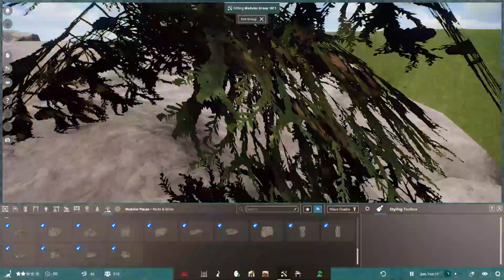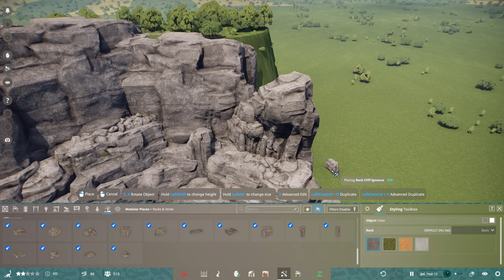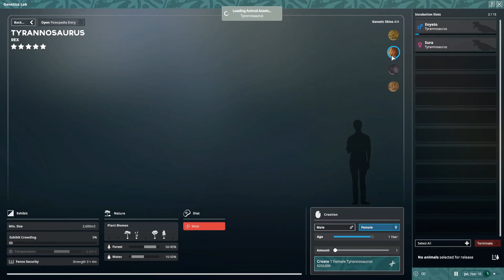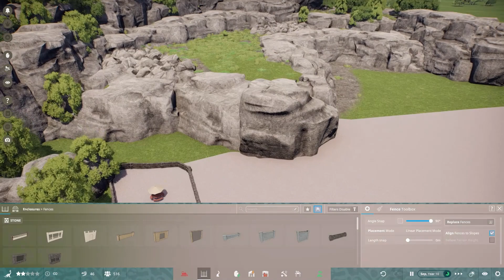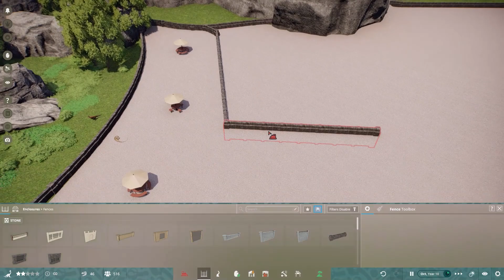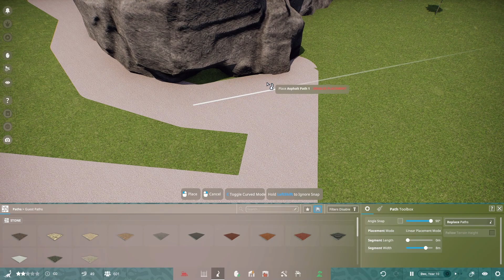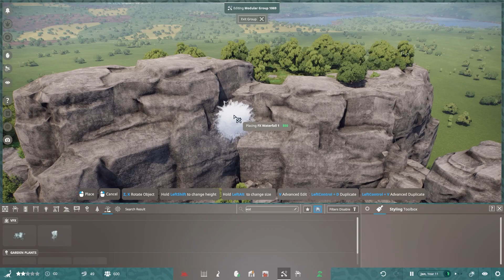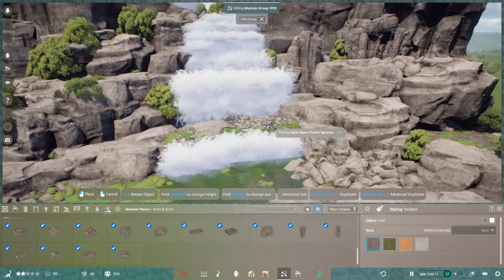Prehistoric kingdom Tyrannosaurus rex exhibit!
Prehistoric kingdom Tyrannosaurus rex exhibit with
-water fall
-Viewing area
-Rocky mountain
-Music